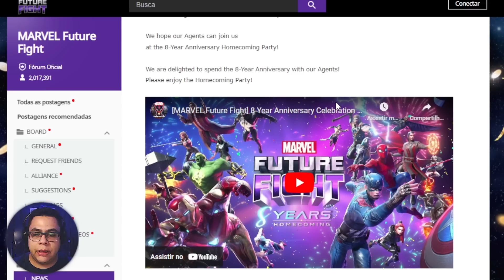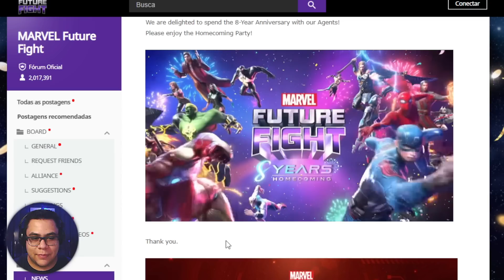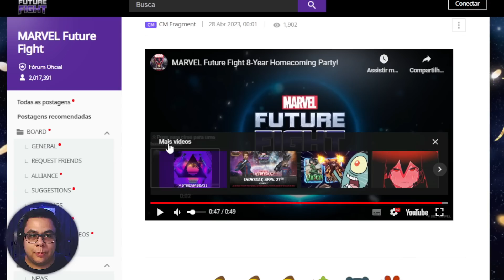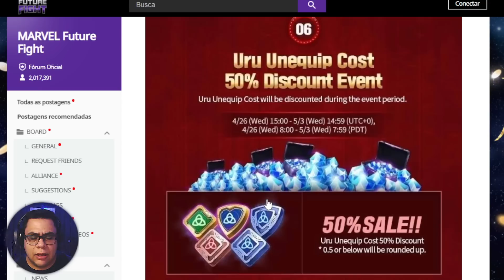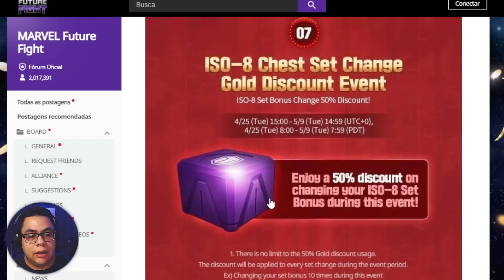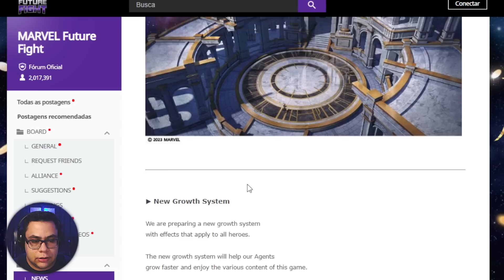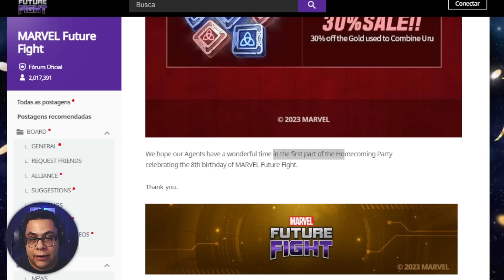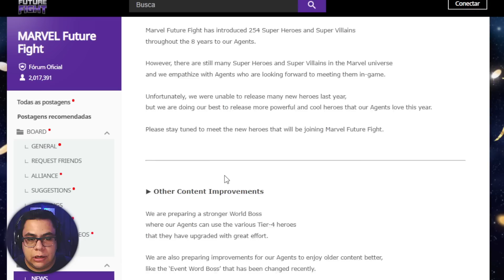CALMA GENTE! VOCÊS PRECISAM SABER DISTO AQUI...